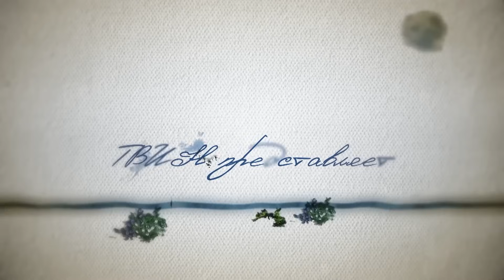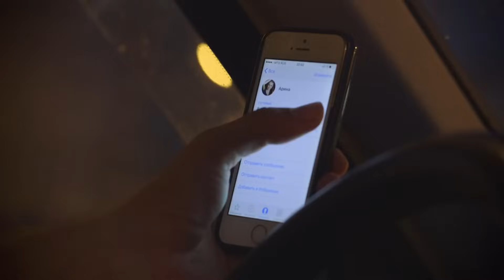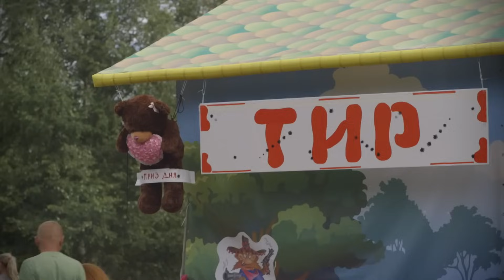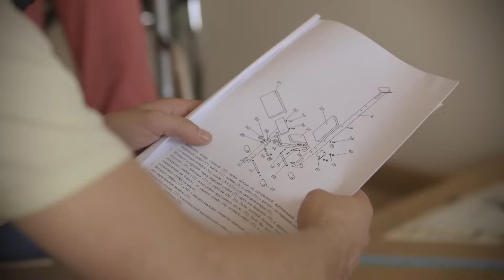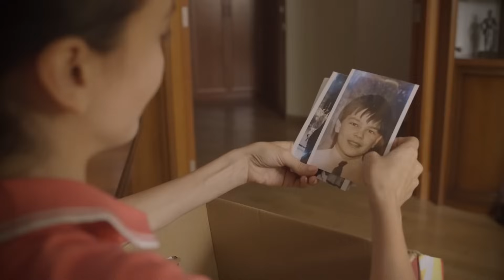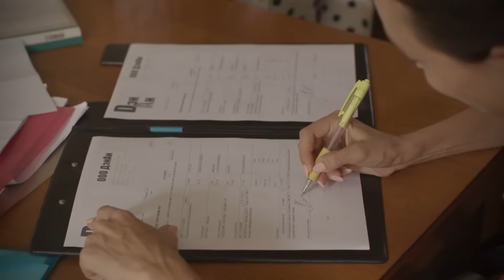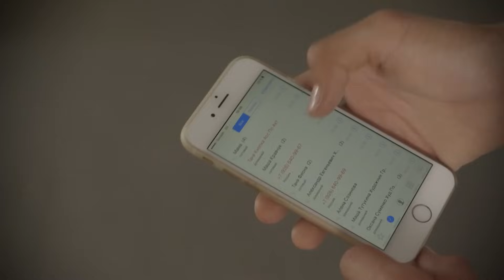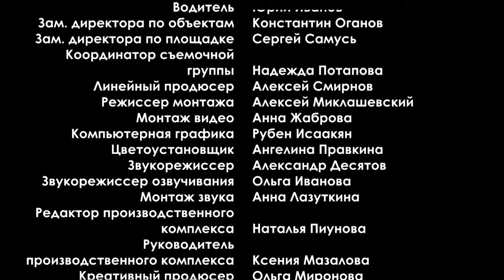Призрак на Двоих (2016) Мелодрама Full HD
Вера – благополучная во всех отношениях барышня. Ей повезло в жизни: сначала с понимающими и любящими родителями, а потом с мужем – её Денис мог бы стать предметом зависти Вериных подруг, если бы они у неё были. Но подруг нет – мир крутится вокруг Дениса, его желаний, его интересов. Ради мужа Вера даже бросила медицинский институт. Но неожиданно супруг уходит к другой девушке. Несколько лет назад, чтобы жениться на Вере, Денис оставил первую жену Анну. Чтобы раз и навсегда выяснить отношения, Вера идёт к сопернице из прошлого и узнаёт, что Анна после ДТП стала инвалидом. Между девушками завязывается дружба, которая злит Дениса – он предпочитает, чтобы все его бывшие пассии страдали в одиночестве.